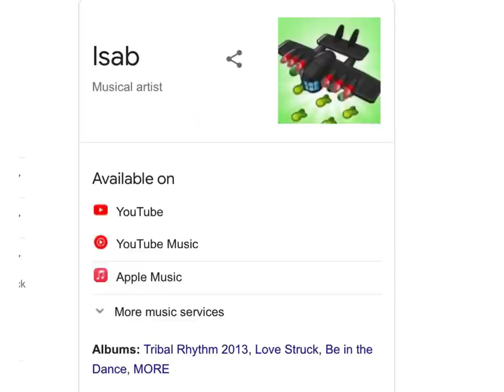Junkworld Critique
Big thanks to Mmlh and Aerisdraco for helping me get the footage for this game. As an iOS beta tester, I had access to an obsolete version of the game and needed the more up-to-date version as footage to make sure that my experience was valid. Most of the changes since the iOS beta were bug-related, so luckily it still was. The critiques here are a combination of my experience and that of other players of the game.